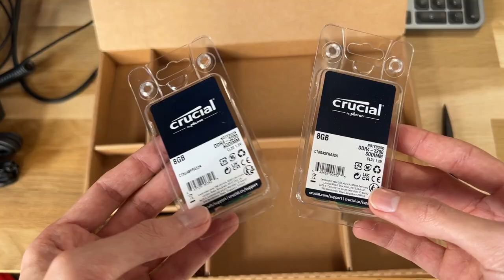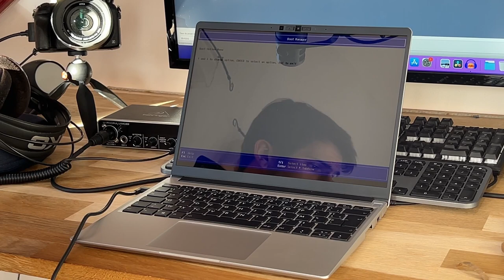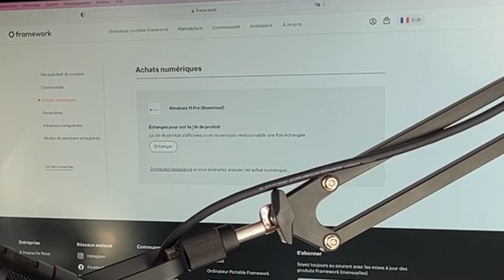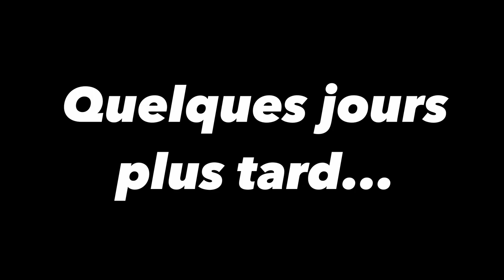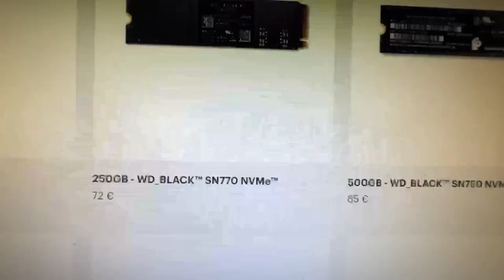Montage du Framework Laptop